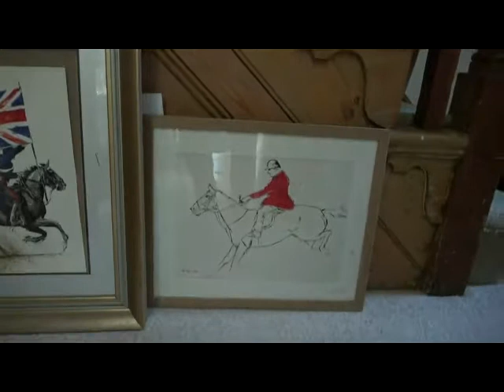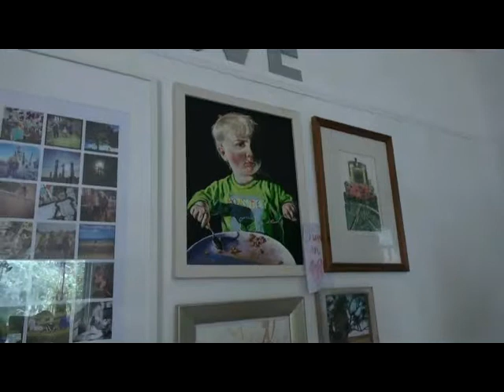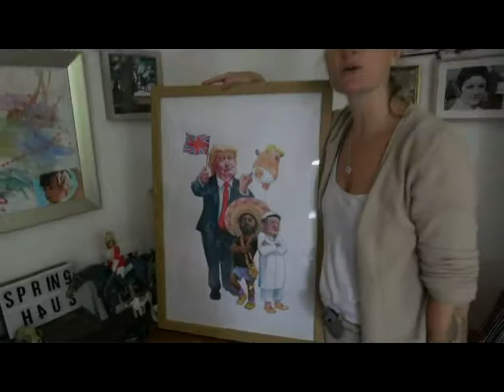Claire's house in Leeds is so special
Now a days I don't prefer to stay in a hotel... I prefer airbnb or homestay as I get to stay with local families... chatting with them is real experience... at Leeds I was staying at Claire's home and this was so special...